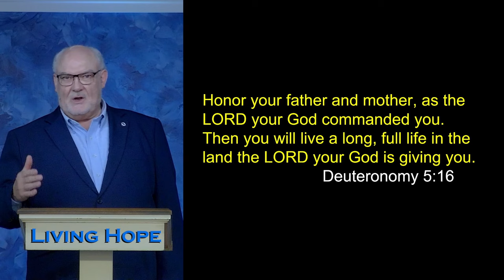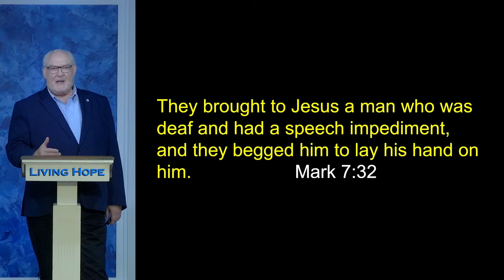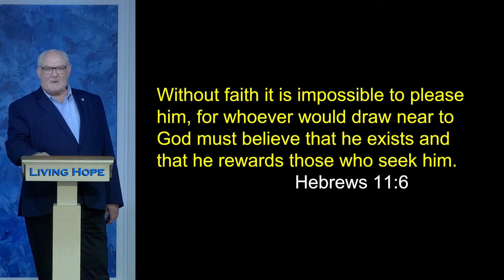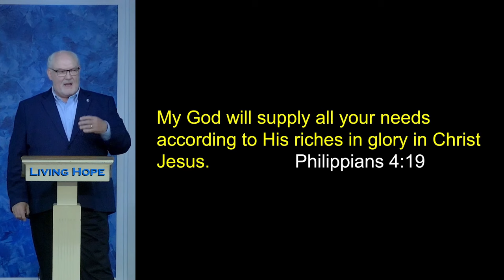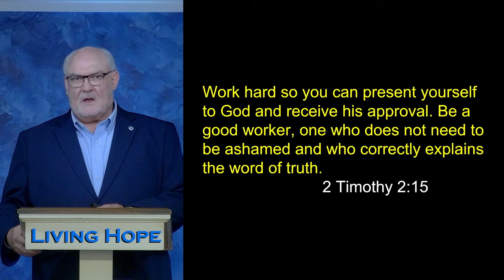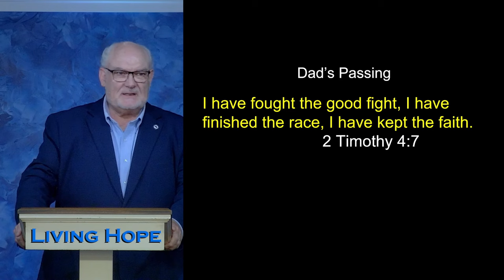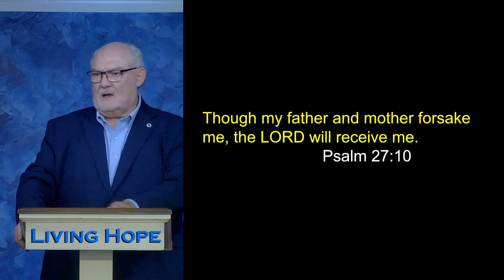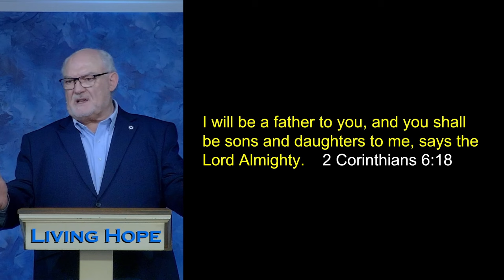Honoring My Dad | Deuteronomy 5:16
In today’s message, “Honoring My Dad,” Dr. McLewin offers a tribute to his father and shares some of the life skills his dad modeled for him.  Learn how to honor your dad even if he was not that great or missing from your life.

Deuteronomy 5:16
Mark 7:32
Hebrews 11:6
Philippians 4:19
1 Timothy 2:8,15
Psalm 27:10
2 Corinthians 6:18